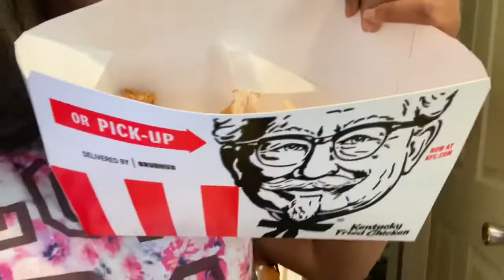ATTEMPTING THE SPICY NOODLES CHALLENGE/ VLOGG!!!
HEY GUYS!!! Welcome to my yt channel💗 where everything goes down, I’m talking beauty, vlogs, pranks, and more.